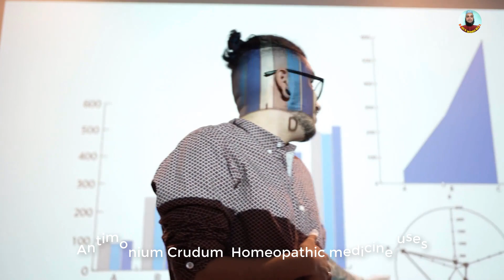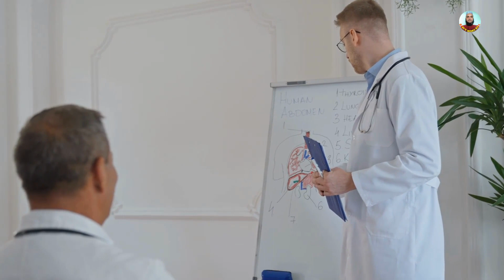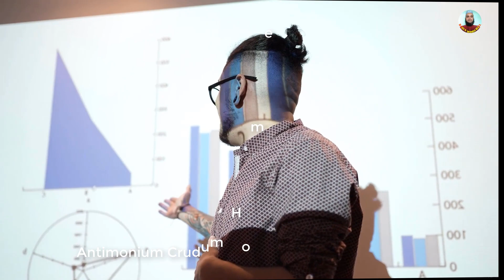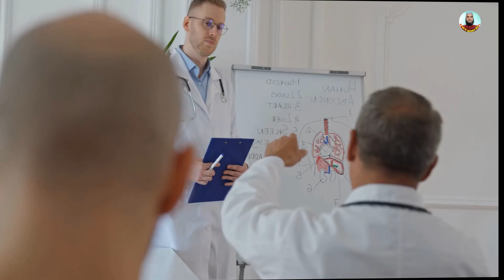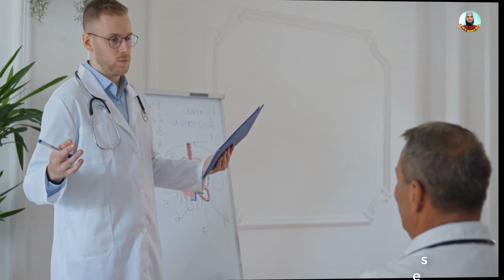Antimonium Crudum antim crud homeopathic medicine uses . এন্টিম ক্রড এর সঠিক ব্যবহার